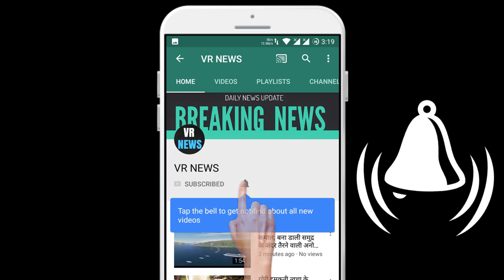लोकडाउन में बच्चो के लिए घर पर बनाये बाजार जैसा आलू टिक्की बर्गर ,टेस्टी ऐसा की बच्चे खाके हो ...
At home Lokdown, Potato Tikki Burger for kids like home market, Tasty so that children will be eaten, they do not have to use too much oil to make it happy and it also does not harm the health. And it can be made very easily with the help of things kept at home. We tell you the recipe of making potato tikki burger at home in lock down. Method of making Aloo Tikki Burger Firstly mash the boiled potatoes. Now add salt and red chili powder to the potatoes in the boiled potatoes. Now add the size and shape of the potato tikki to the bread so that they can be fried. Now make 4 tikis, add oil to the pan and fry the shawls, cut the bun on the other side and add butter to it, then put tomato sauce in it, keep the tikkis, then put the mayonnaise on it, the cucumber, tomato and potato tikki burger is ready and serve it hot to the children.

VR NEWS !!